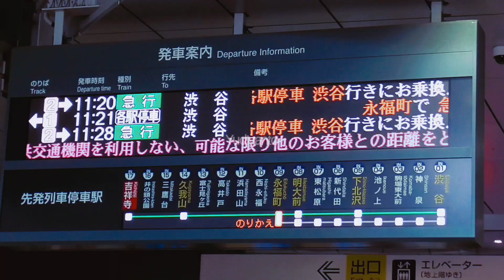Tokyo Verdy Vs Vegalta Sendai. 東京ヴェルディ🆚ベガルタ仙台戦。Sebelum Pertandingan Dimulai. 試合開始前。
Tokyo Verdy Vs Vegalta Sendai. 東京ヴェルディ🆚ベガルタ仙台戦。

Sebelum Pertandingan Dimulai. 試合開始前。

Pertandingan home pekan ke 14 j2 league.
第14節j2リーグホームゲーム。

Rabu, 4 Mei 2022. KO 14:00
2022年、5月4日。KO 14:00.